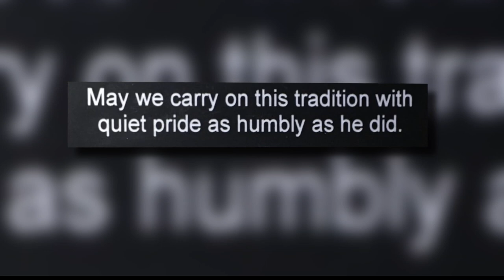Family carries on holiday tradition of placing cherub on L.S. Ayres clock in Indianapolis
The man who quietly placed the cherub on the L.S. Ayres clock downtown every holiday season for years passed away, but his family is carrying on the Indianapolis tradition.